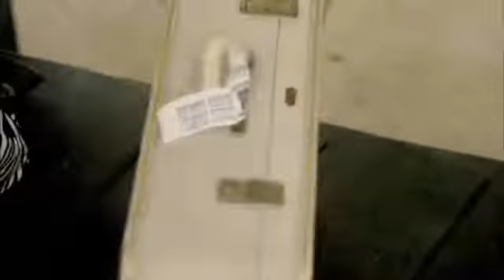Speakout Intermediate BBC DVD PREVIEW Unit 2 with substitle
watch my comment down